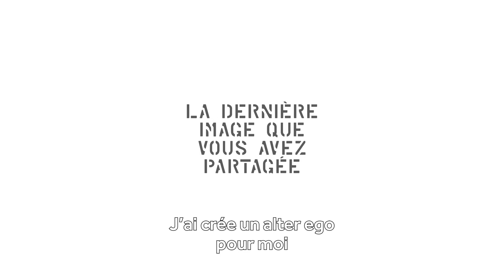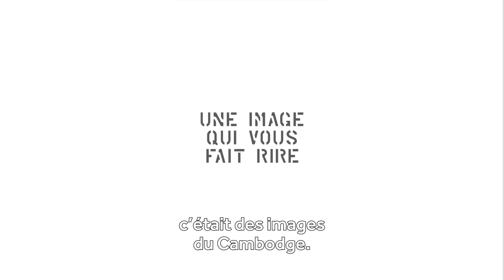L'interview des images #7 | Rosângela Rennó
Dans le cadre de l'exposition "Le supermarché des images", l'artiste Rosângela Rennó se prête au jeu de notre questionnaire de Proust autour de la thématique de l'image.